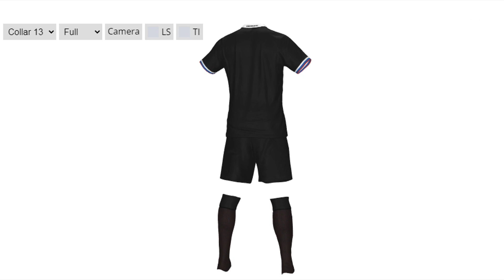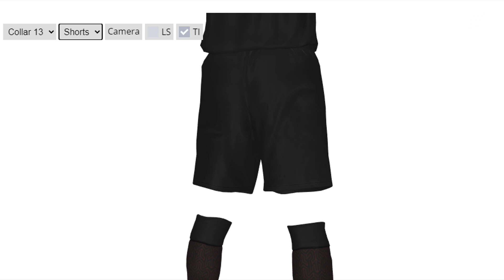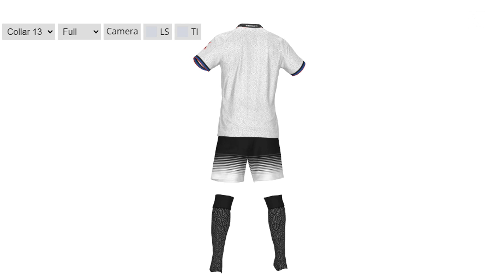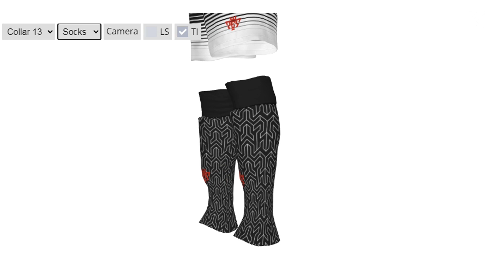Jersey Ketiga & Keempat Sheffield FC Musim Depan | eFootball PES2020 Master League Indonesia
Master League Indonesia dengan menggunakan Sheffield FC di eFootball PES (Pro Evolution Soccer) 2021 yang dirilis oleh konami, dimana kita bermain sebagai pelatih yang memulai karir dari bawah untuk membawa tim ini ke tangga juara.